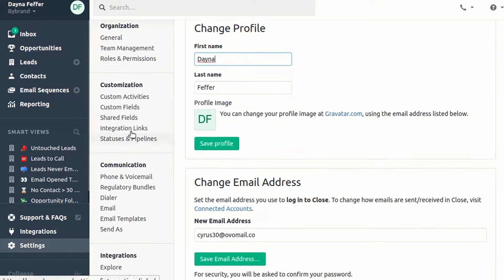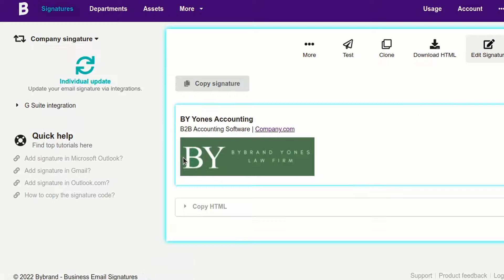Adding a sales HTML email signature in Close CRM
This tutorial shows the steps about adding a sales HTML email signature on Close CRM for a user account. Also, in the second part, you can see how to add wide company signatures to Email Templates used for email sequences. It can be a good method to increase sales.

ABOUT US
Bybrand is a professional email signature generator made for Sales and marketing teams. The idea is to save you time managing your team’s email signatures while providing a robust marketing channel.